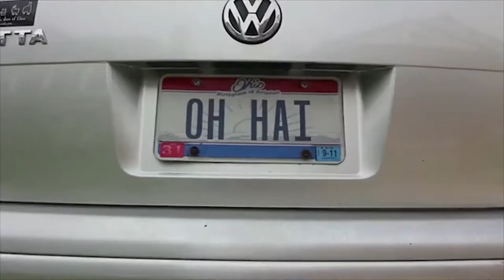Welsh Corgi Pembroke | Topi The WelshCorgi | Lam nhi | Welsh Corgi Pembroke Charmant Seri 88-90